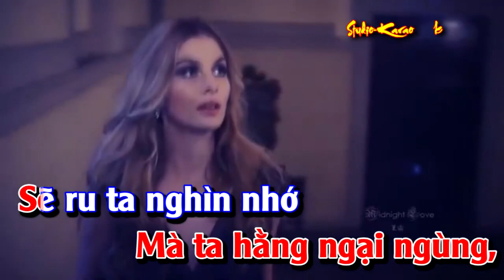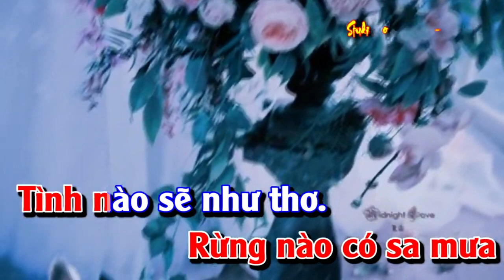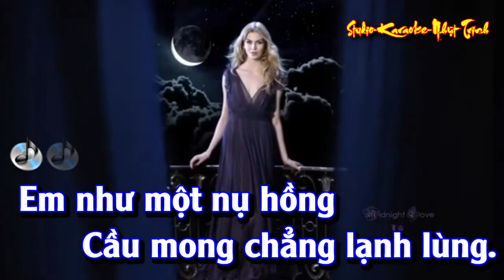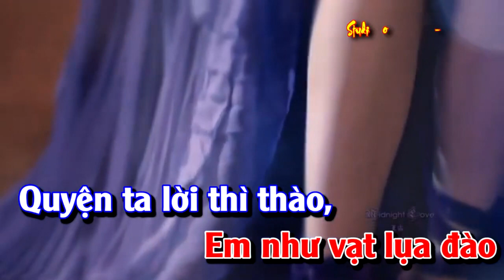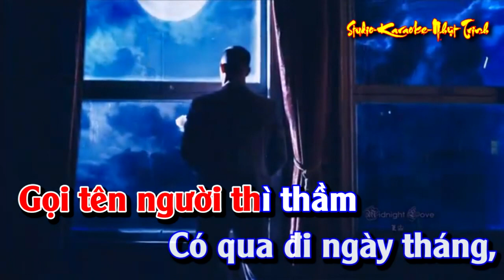Tình Khúc Buồn TONE Nam KARAOKE